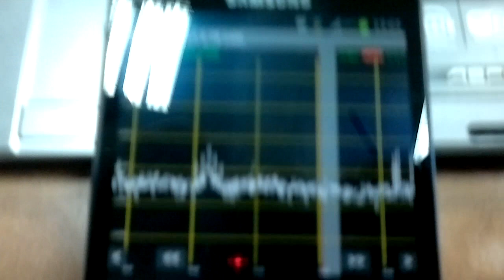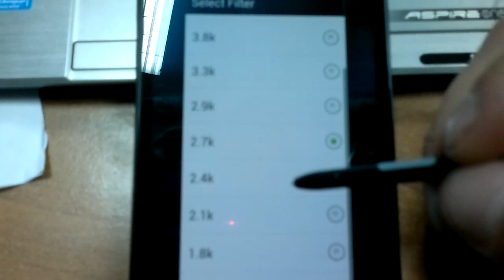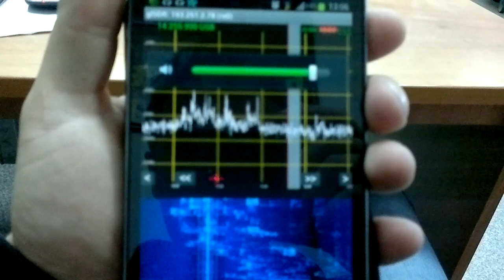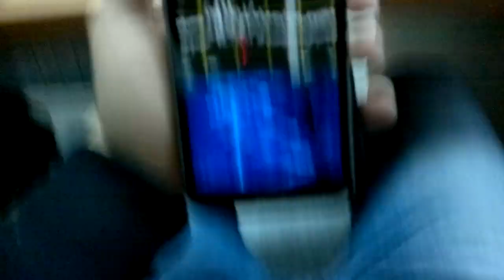Sdr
Sdr on Samsung galaxy note